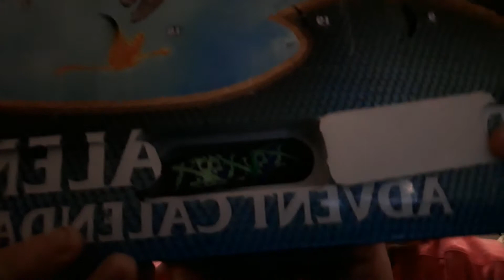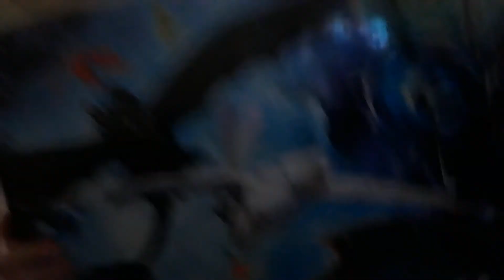Tag 11/ die zweiten Schnürsenkel 🤣🤣🤣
Heute waren die zweiten Schnürsenkel drin oh mann aber ich bin trotzdem gespannt was noch alles drin ist ihr auch. .